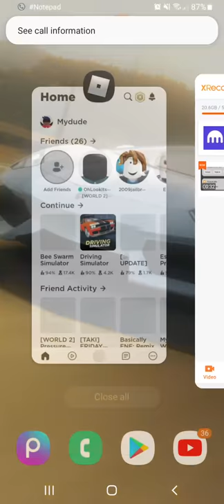bee swarm simulator capsain collecter p1